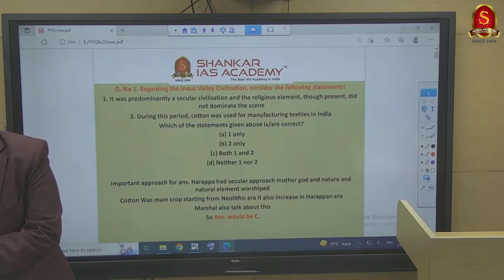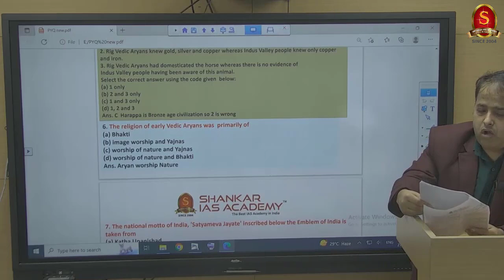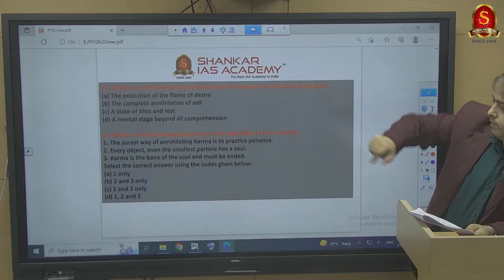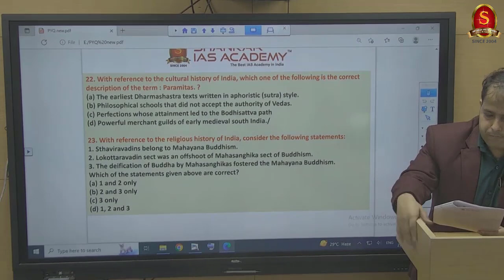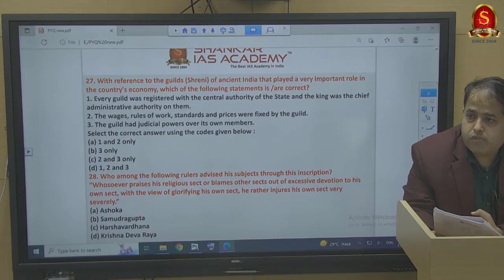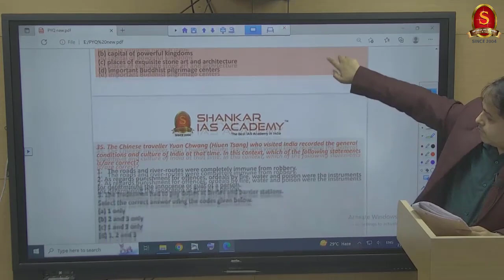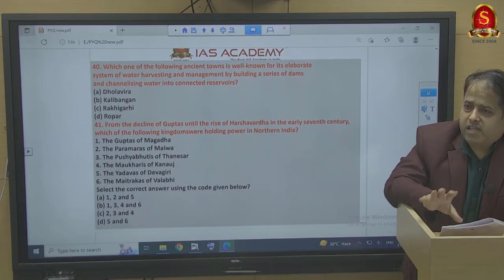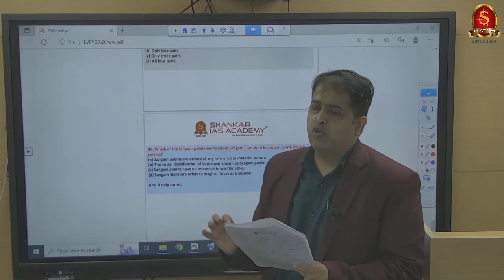UPSC Previous year questions series || Ancient History || UPSC prelims 2023 || SIA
In this video, our academy's faculty Mr. Naveen Sharma, has discussed UPSC CSE 'Previous Year Prelims Questions' related to Ancient History.

We suggest the viewers to watch the entire video. This video will be very much useful to the aspirants who are going to write 2023 UPSC Prelims examination.